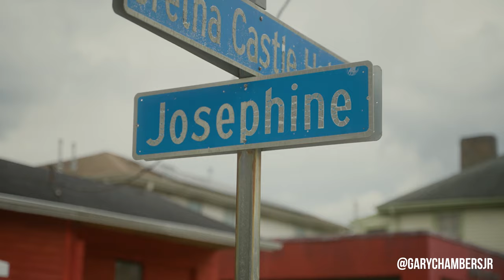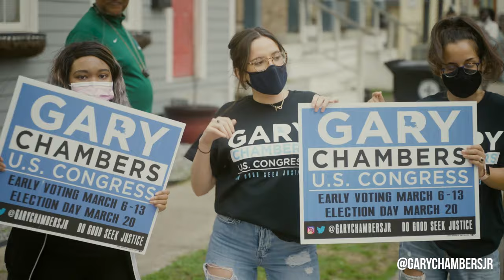Big Freedia - "Gary Chambers for Congress"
Shout out to Big Freedia for the support!